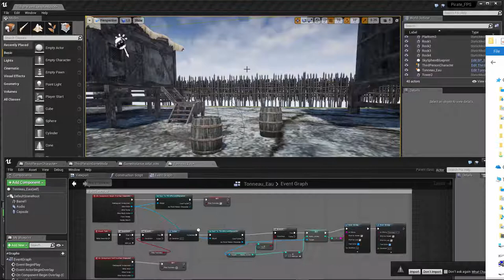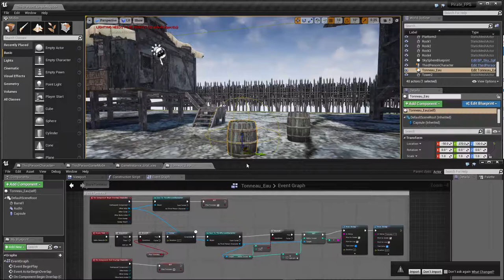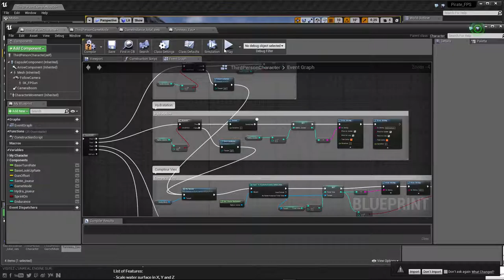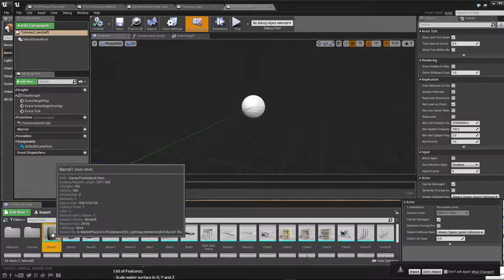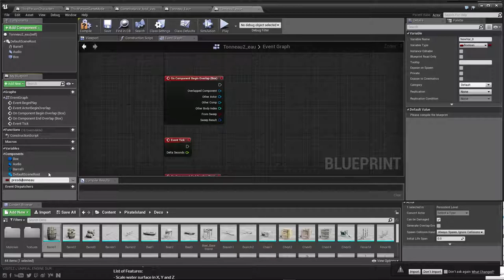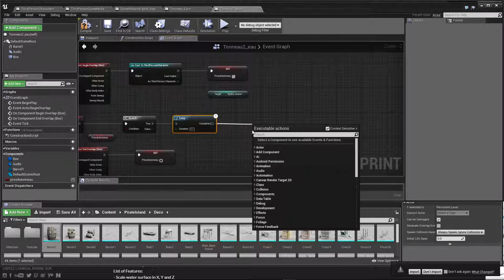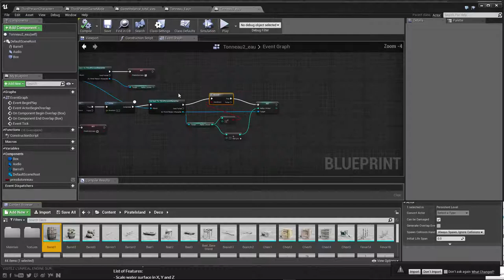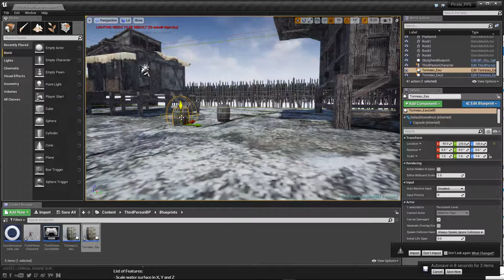Tuto du Jeudi : Unreal Engine FPS - variable sur le joueur : la soif !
Comment ajouter une variable de vie sur un personnage en FPS ( First Person Shooter) dans Unreal Engine 4 ? Et plus précisément la soif 😵💧 on va donc créer un compteur dans le temps de déshydratation qui va descendre au fur et à mesure, mais qui remonte si on se rapproche d'un tonneau rempli d'eau. Suivez notre formation 3D Temps Réel